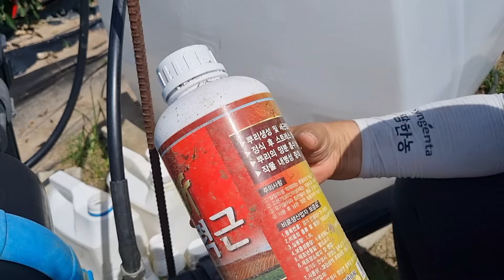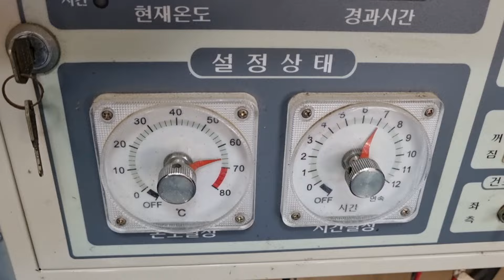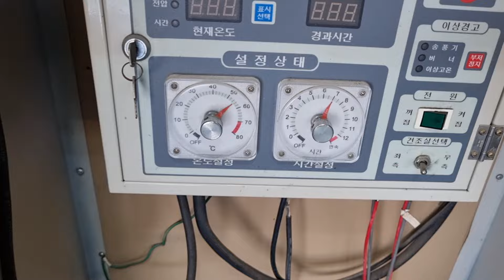작년보다 2천원 내린 괴산고추축제